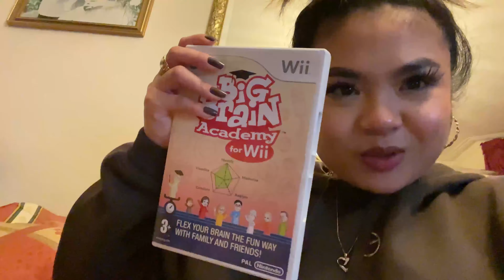I turn 25 during lockdown!!!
Guys, this is my 2nd lockdown birthday but this has been the besets birthday I have ever had! I truly felt the love the WHOLE day, non stop!

Of course I had to document this, turning 25 during a pandemic?! It's one for the books for sure!!!

Thank you to all my friends and family, I swear I could cry forever at how happy I was on this day! Big love to everyone foreverrrrr!!!